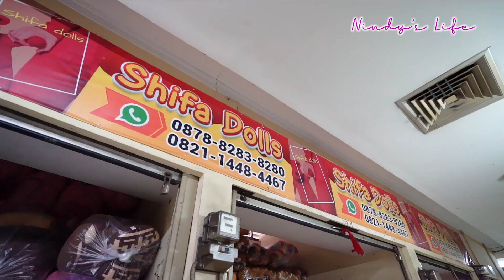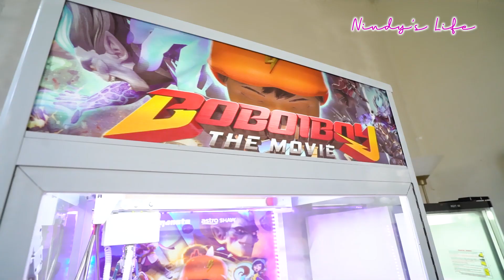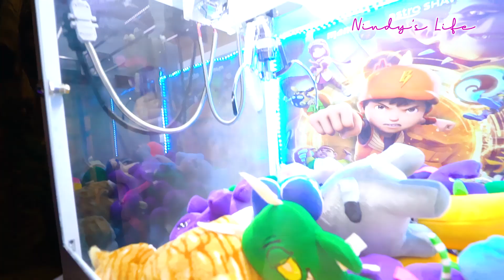NINDY KASIH MAINAN BARU KANARA DI BULAN PUASA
PERINGATAN!!!